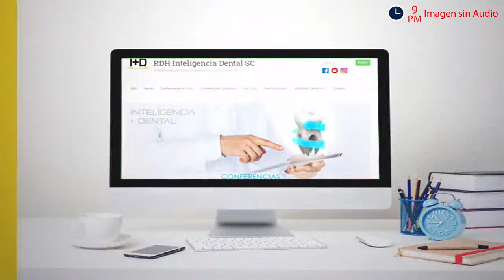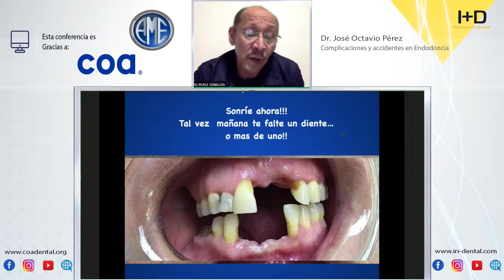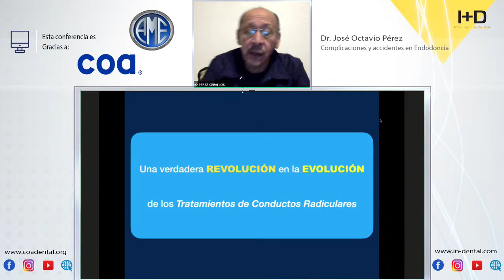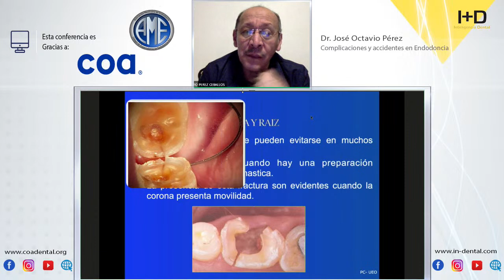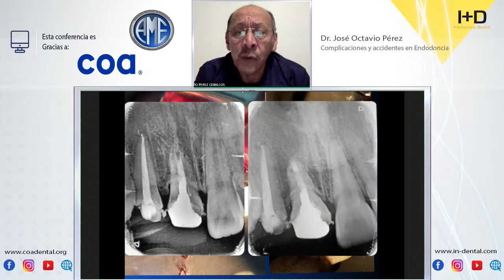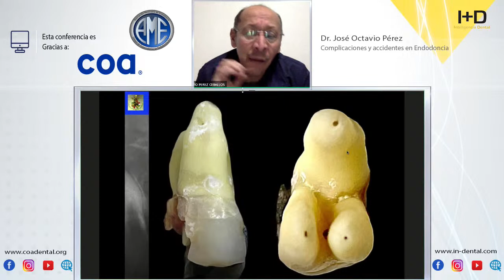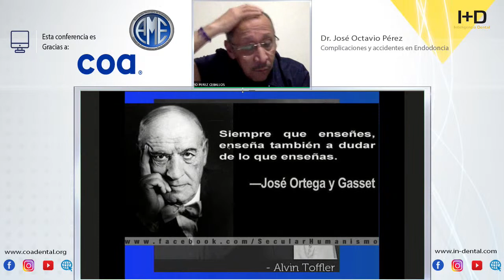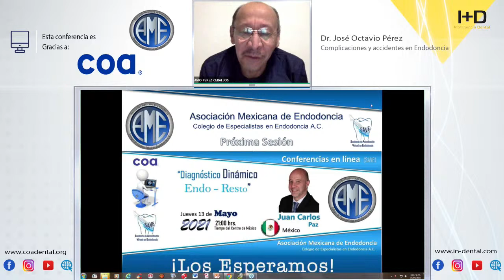1110 AME Colegio de Especialistas en Endodoncia A.C. | Complicaciones y accidentes en Endodoncia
Conferenciante: Dr. José Octavio Pérez
Fecha: jueves 15 de abril de 2021